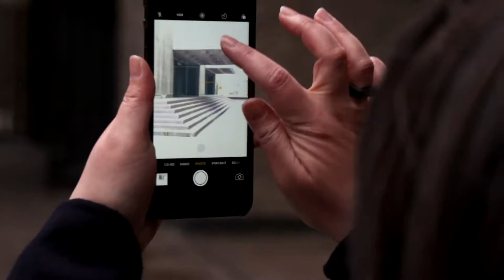BBCARTSSIZZLE2018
This video is about BBCARTSSIZZLE2018